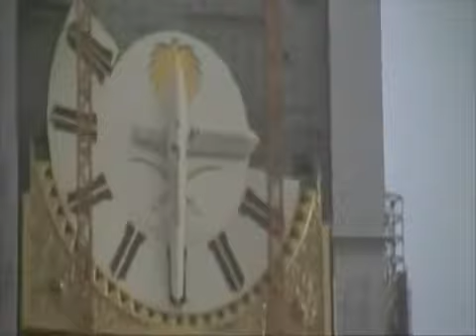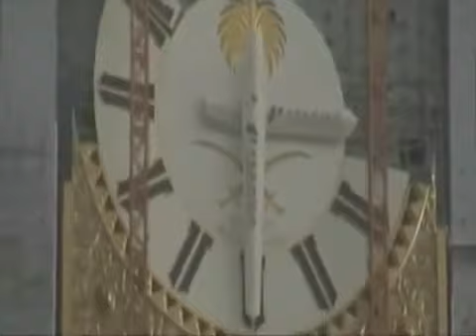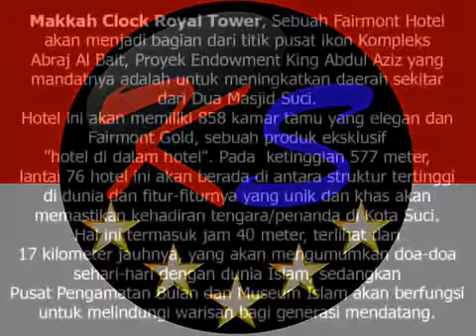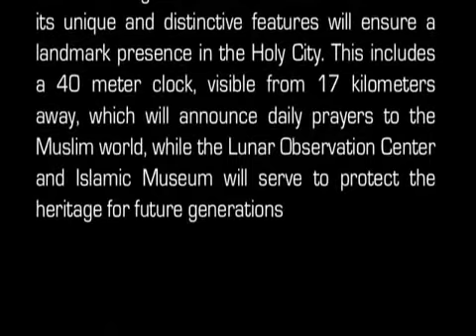Makkah - Amazing Clock Royal Tower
Construction Largest Clock in the World Makkah.